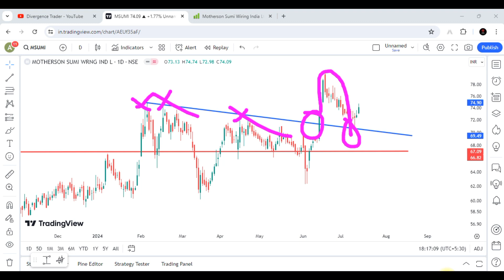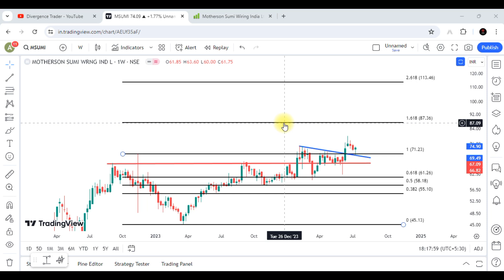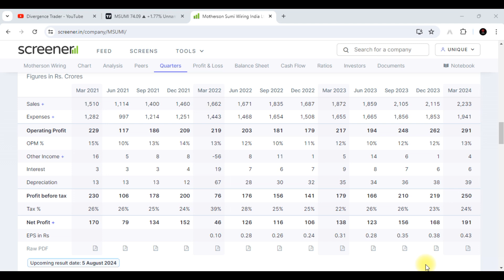Motherson Sumi Wiring Share Latest News || Motherson Sumi Wiring Share Analysis